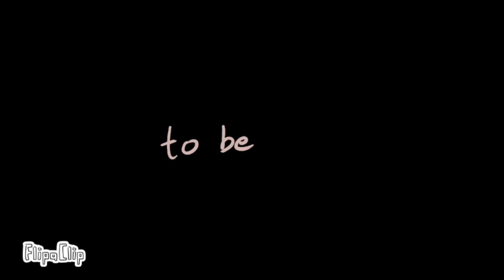unfinished idolizer inanimate insanity animation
balloon is so emo and silyl and emo and emo and silly balloon inanimate insnaity and nickle . Real!